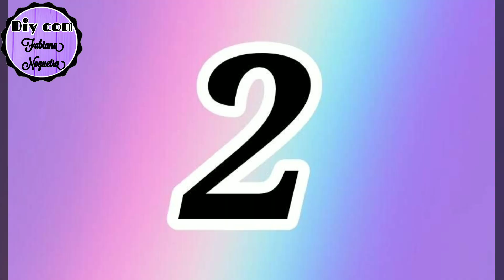2 IDEIAS BRILHANTES COM TAMPA DE AMACIANTE 💙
Oi pessoal tudo bem, no vídeo de hoje nós vamos fazer lindas "Idéias com tampa de garrafa de amaciante". Ótima idéia para presentear ou até mesmo para vender!!! 😍

Hi guys, how are you doing? In today's video we are going to make beautiful "Ideas with softener bottle cap". Great idea to gift or even to sell !!! 😍

*1° IDÉIA: Arranjo Floral 💙🌼

* 2° IDÉIA: Jarra e Xícara 💜☕